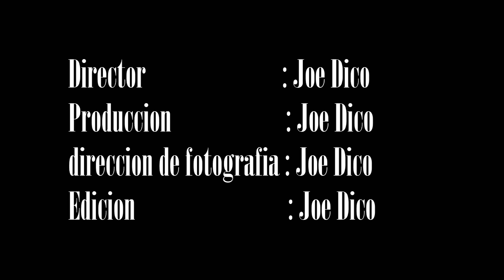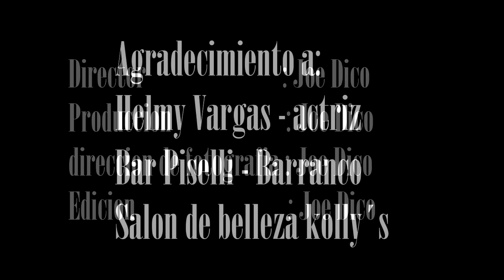Lo que no fue no será - Michel Robles & El Sello (Videoclip Oficial)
Salsa de la buena en homenaje al príncipe de la canción. Arreglos de Michel Robles & El Sello